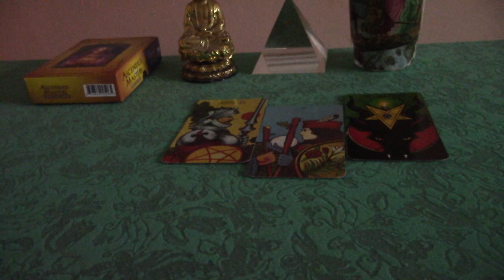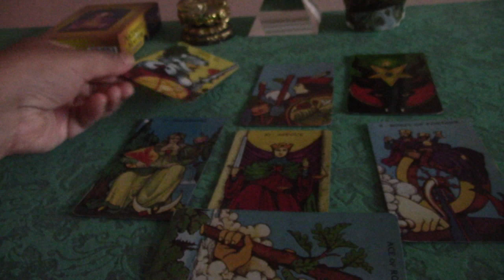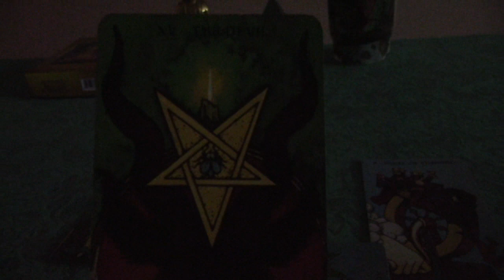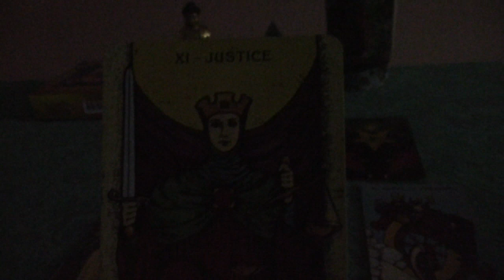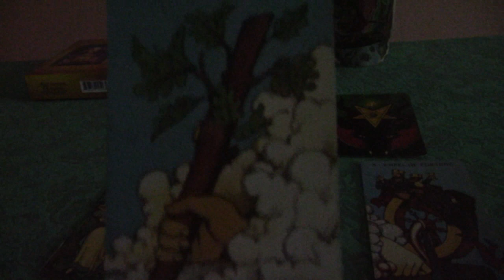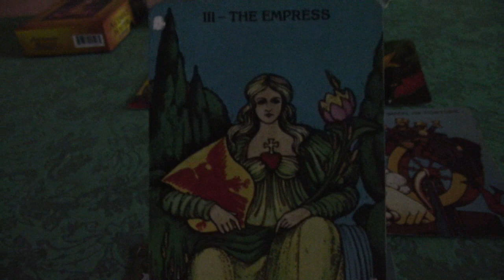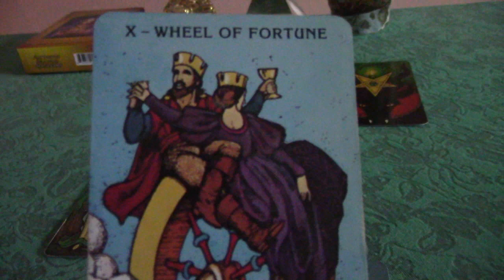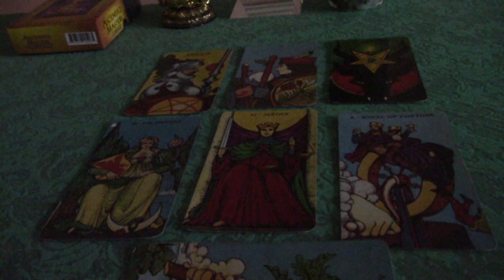Taurus November 1st-14th General Tarotscope--Full Moon in Your Sign--1st House of Self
If this reading resonated with you and you would like a private reading, I have a variety of readings, including love and career readings, as well as life path and Natal chart interpretations.  for more details and to order:)